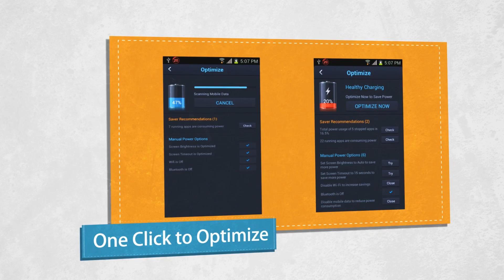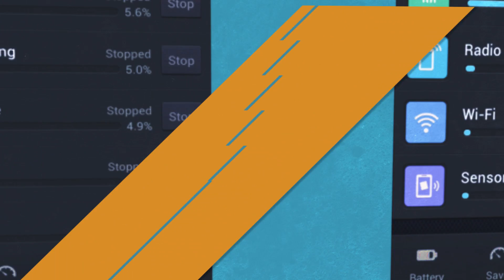DU Battery Saver---More Power, More Fun